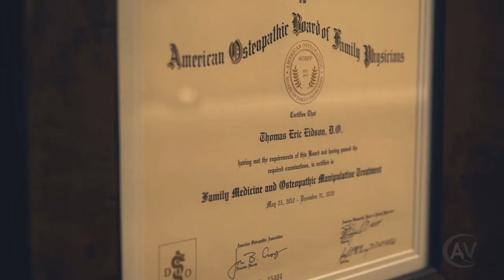Welcome to Atlas Vein Care!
Welcome to Atlas Vein Care! We provide compassionate, personalized care that gives hope and healing to those suffering with vein problems from the purely cosmetic to the medically significant.

Dr. Thomas E. Eidson, DO
Board Certified Vein Specialist